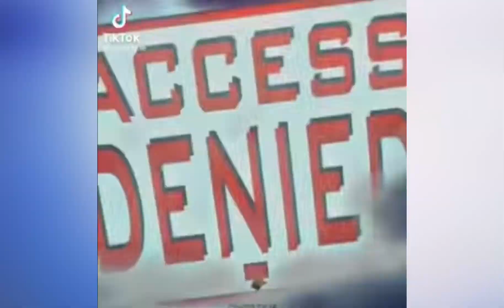South Park TikTok com 1!